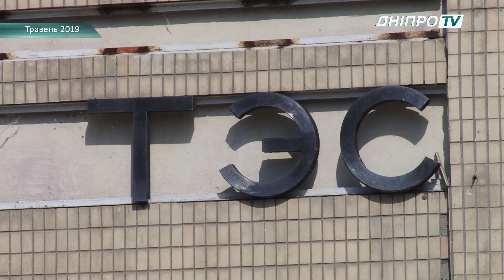Європейський тиждень сталої енергії у Дніпрі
Енергоощадні школи та садочки, модернізація вуличного освітлення та зменшення викидів СО2. У Дніпрі пройшов Європейський тиждень сталої енергії. Це цілий перелік заходів, які пов’язані з енергозбереженням, сталим розвитком та запобіганням змінам клімату. Ще у 17 році наше місто приєдналося до Європейської угоди мерів, в якій чорному по білому прописано – зменшити у Дніпрі викиди СО2.